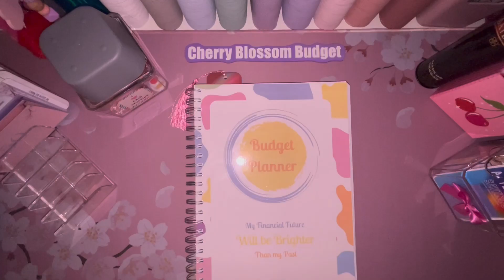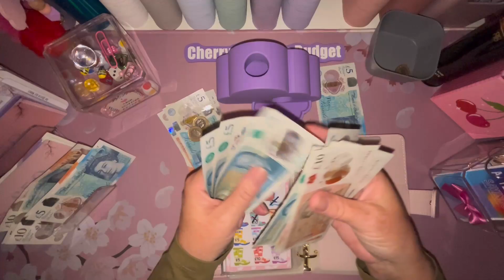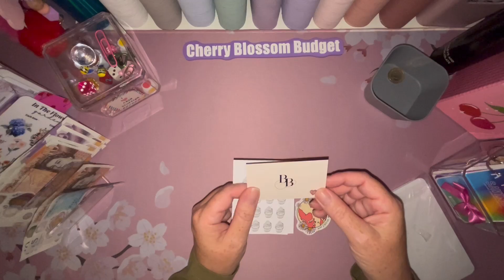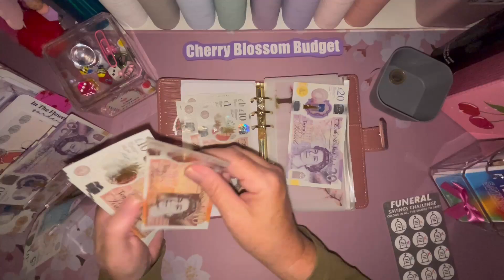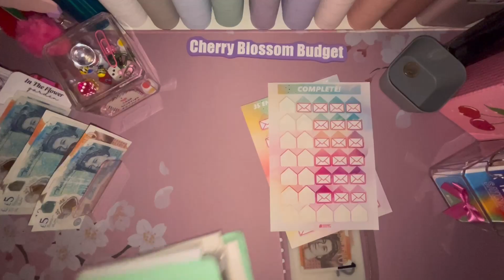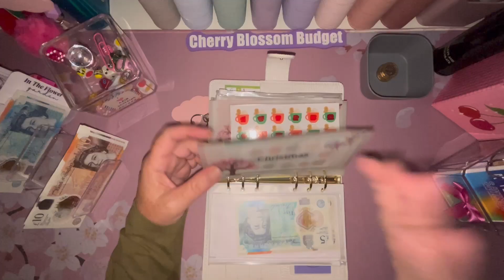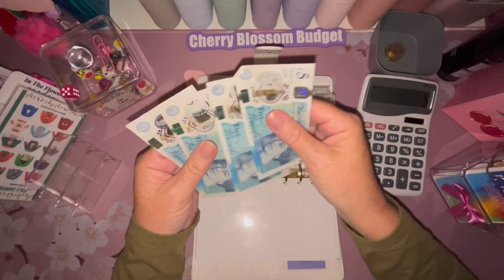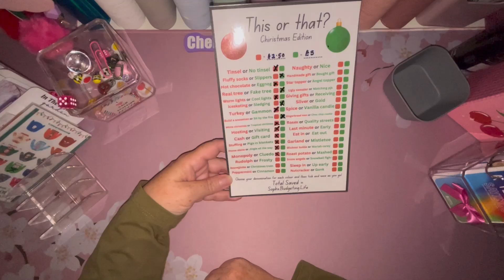Week 1 September 2024 | UK Cash Stuffing | Low Income | Savings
Hello September!
In todays long video ( sorry 😬🙈) i cash stuff for the first week of September and stuff extra income , i show Happy Mail and i rearrange my christmas savings ☺️

Products i use can be found here :

£1 challenge tracker-
Etsy.com/uk/shop/Projecttedco

Christmas binder and 1k binder, mini savings challenge -
Etsy.com/uk/shop/Irisbudgets

Etsy.com/uk/shop/Budgetwithira

Fairytale funds mini challenge book , space invaders tracker, ugly jumper , rad roller, mini butterfly scratch off book, stocking filler -
Etsy.com/uk/shop/Scousegirlbudgets

Postcode challenge, £2 tracker,tooth fairy, roll with it and  sofa savings challenge-
Etsy.com/uk/shop/Mymoneymattersshop

Rock, paper,scissors challenge, clothes tracker,garden  tracker, seasonal challenges and sudoku roll. Colour the alphabet, hugs and kisses, studio budget lane box, sudoku lite , cherry dashboard, dice challenge , purple keyring -
Etsy.com/uk/shop/Studiobudgetco

Knockout nine -
Etsy.com/uk/shop/Lunalollyx

Mothers day tracker, one month ahead tracker , debt tracker, 20p challenge-
Etsy.com/uk/shop/TheQueenbeemakes

Taurus constellation tracker-
Etsy.com/uk/shop/Abundantbudgets

Penny challenge -
Etsy.com/uk/shop/Allsoulz

Budget planner, rainy day challenge, 50p challenge , opticians, collab with sophsbudgetinglife -
Etsy.com/uk/shop/Scottishhighlanderonabudget

Duck,duck goose game , save the bees tracker , tickets fund , boot sale tracker, “money flows to me effortlessly” challenge, high priority binder -
Etsy.com/uk/shop/kimberleybudgets

Got the hump, emergency fund tracker, new car tracker and self care tracker , whoopsie bundle -
Etsy.com/uk/shop/cashbutcute

Monthly savings total trackers-
Etsy.com/uk/shop/budgetwithsian

Subscription , mountain out of a molehill, can can , copy cat , olive jar, treasure tower, bursting bubbles, tech tracker , mini emergency, mini split spat splot, rise up , grabby crabby , diver ( also free etsy jail download on instagram) -Etsy.com/uk/shop/groundedbudgets

Just roll it lite Etsy.com/uk/shop/budgetsndreams

Step into Christmas - Etsy.com/uk/shop/dingleydesigns

Toaster , rub a dub dub, collab with Scottish highlander , A5 savings challenge booklet, additional A5 book pages, this or that Christmas edition digital download, filthy animal xmas binder, shes the princess, tinsel in a tangle, good witch, lets roll (A5) create your destiny (A5) sophs shop tracker - Etsy.com/uk/shop/sophsbudgetinglife

Whoopsie bundle -
Etsy.com/uk/shop/littlemoonbudgets

Fly away savings digital download - Etsy.com/uk/shop/cwdoeslife

What if i fly envelope and challenge , flower envelope , beelieve in yourself envelope and challenge , grocery boost tracker and envelope , polar bear christmas challenge,flower envelope,happy mail envelope, 1 week ahead tracker and envelope, September challenge, bean amazing,100 penny , 100 hearts of joy , free knicker download , cherry blossom and dragonfly free downloads -
Etsy.com/uk/shop/wegotthisstudio and
Youtube.com/@wegotthisforyou

Blooming budget challenge , fill the jar , tulip mini, clog mini , ice cream mini challenge - Etsy.com/uk/shop/savewithsophie

Bbmu fruit bookmark , bee bookmark , aura bookmark , skull flower, fairies, butterflies, pound coin, summer challenges - Etsy.com/uk/shop/etherealprintinguk

Dice tower, name plate and personalised challenge box, christmas cloud keyring  -
Etsy.com/uk/shop/hollybudgets

Lady gossiper and cherry to do list-
Etsy.com/uk/shop/budgetwithmoo

Carrot vinyl envelope and carrot trackers/challenges, panda pop - Etsy.com/uk/shop/dillydallybudgets

Cherrific cash and flower fortune challenges - Etsy.com/uk/shop/budgetwithhoneyy

Dashboards-11.11 make a wish, i am worthy, i am fuelled by coffee and custom slim dash 🌸,annual challenge , cherry bookmark-Etsy.com/uk/shop/BethanyBudgetsStore

Our home binder (castle cherry) , self care savings, grease is the word, snakes and save -
Etsy.com/uk/shop/agloriousmoneyday

Vintage lilac style envelope , £5 tracker - Etsy.com/uk/shop/wednesdayplansuk

 Please check out instagram and youtube for individual etsy shop free savings trackers.

Instagram for details of the big budgeting meet up -
Instagram.com/thebigbudgetingmeetup

A great watch and very useful free budgeting trackers Youtube.com/@yorkshirebudgets ( including the cushion , christmas savings, debt dastardly and cats )